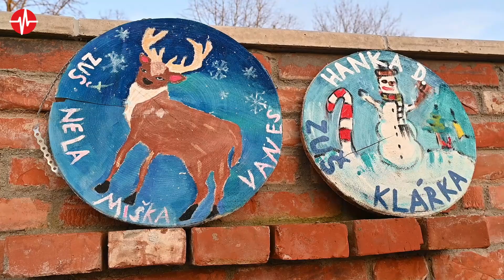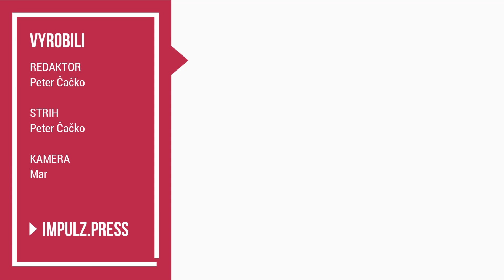Do košeckého amfiteátra zavítal “živý Betlehem”, na adventom venci svieti tretia svieca 17.12.2023